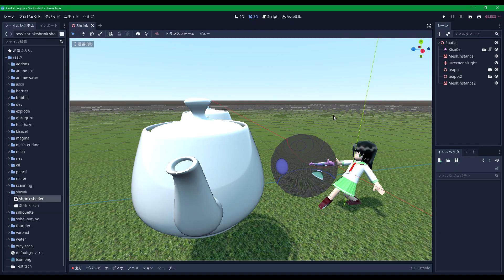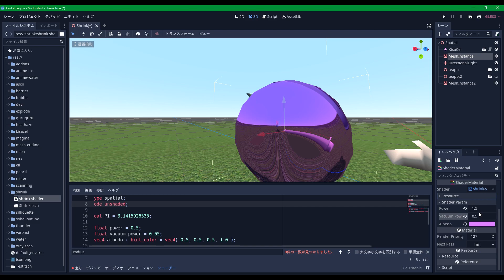Vacuum Shader for Godot Engine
吸い込みシェーダーを作りました。
MIT Licenseで公開中です。

I created vacuum shader for Godot Engine.